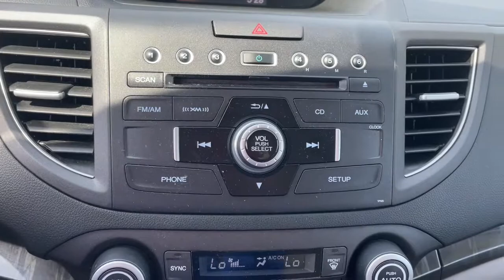2014 Honda CR-V Overland Park, Lenexa, Shawnee Mission, Olathe KS, Kansas City, MO J211328A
Alabaster Silver Metallic Used 2014 Honda CR-V AWD 5dr EX-L available in Overland Park, Kansas at Reed Chrysler Dodge Jeep Ram Overland Park. Servicing the Lenexa , Shawnee Mission, Olathe KS, Kansas City, MO area.
2014 Honda CR-V AWD 5dr EX-L - Stock#: J211328A - VIN#: 2HKRM4H72EH704604

7020W Frontage Rd.

EX-L trim Alabaster Silver Metallic exterior and Gray interior. Extra Clean. JUST REPRICED FROM $40000 EPA 30 MPG Hwy/22 MPG City! Sunroof Heated Leather Seats Back-Up Camera Alloy Wheels All Wheel Drive Non-Smoker vehicle RARE FIND! Edmunds.coms review says ...the CR-V offers a mix of practicality comfort usability fuel economy driver involvement reliability and low ownership costs that simply hasnt been matched by any other compact crossover SUV.. KEY FEATURES INCLUDE: All Wheel Drive Sunroof Leather Seats Heated Driver Seat Back-Up Camera. Honda EX-L with Alabaster Silver Metallic exterior and Gray interior features a 4 Cylinder Engine with 185 HP at 7000 RPM*. EXPERTS REPORT: Edmunds.com explains . the CR-V offers a mix of practicality comfort usability fuel economy driver involvement reliability and low ownership costs that simply hasnt been matched by any other compact crossover SUV.. A GREAT TIME TO BUY: Was $40000. WHO WE ARE: ***Your VALUES DRIVEN Family owned dealership in the Heart of Johnson County*** .